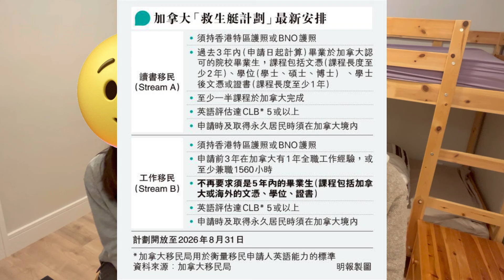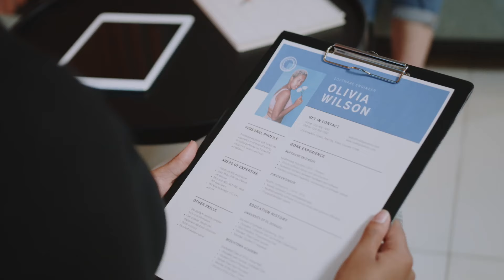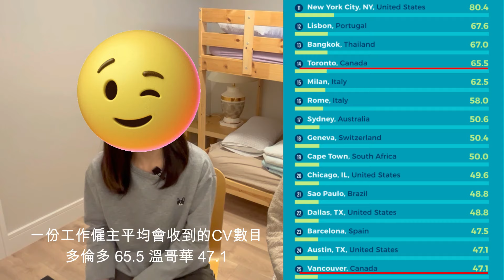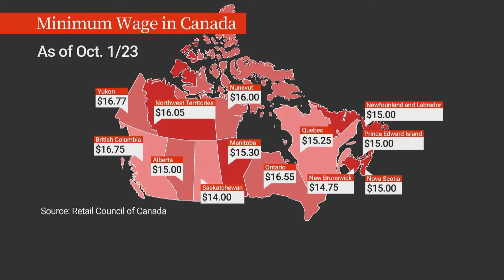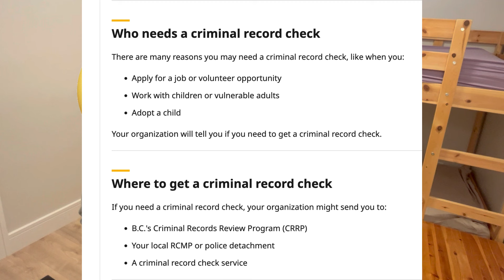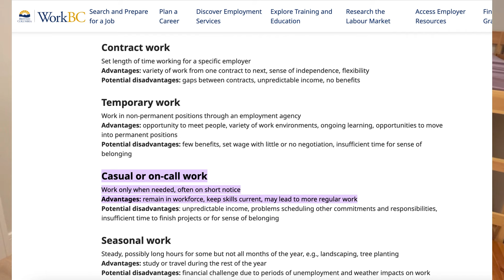【加拿大移民】Stream B搵工實錄｜香港已經開始有Interview｜半年搵到有9個offer？！｜落地一個月有工開｜寄CV Resume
不同的香港人Stream B 來到加拿大都需要儲錢搵食，此段分享在香港已經開始的搵工經歷，以及加拿大尋找不同工作的經歷。不同的求職過程，工作性質，面臨的挑戰，加拿大需要特定身份證明文件，都成為了。還提供了給求職者的建議。總的來說，這段影片提供了對於在尋找工作的求職者有價值的見解和策略。

00:00 簡介
00:33 香港預備篇
03:42 搵工Offer 篇
06:15 搵工驚喜
07:25 搵工辛苦位
12:14 下回預告